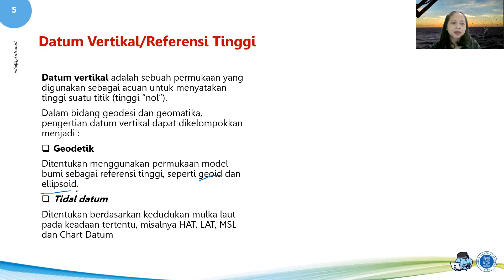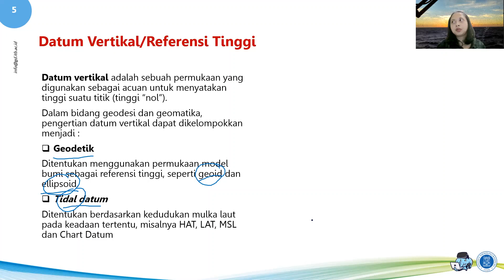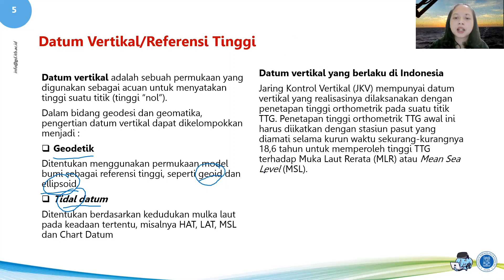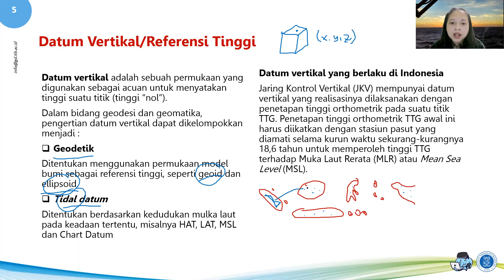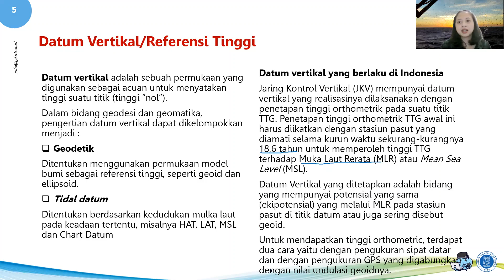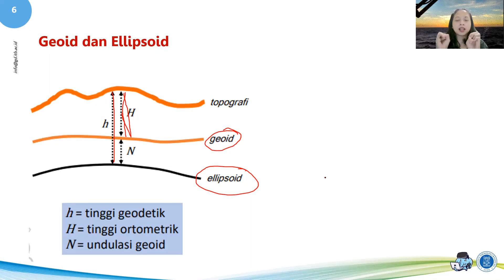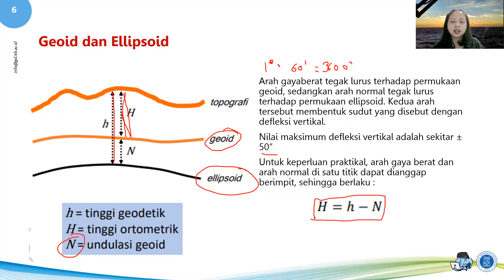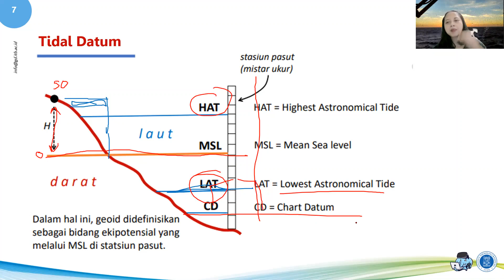CIV181012 - M04S03 - Datum vertikal/referensi tinggi